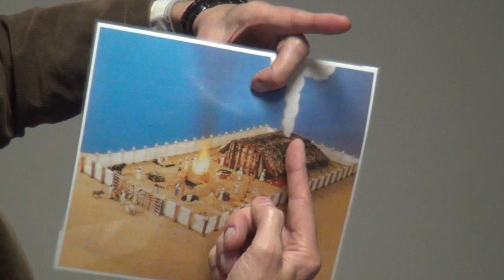Juris Liepa - 16.11.2013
Ogres draudze Žēlastība"
Sludina Juris Liepa & Uģis Turks